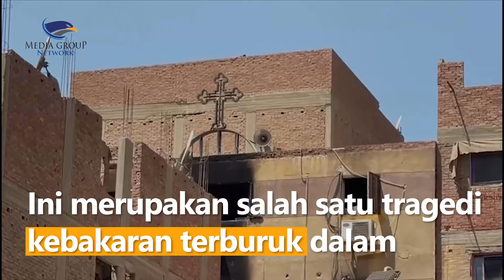Kebakaran Gereja di Mesir, 41 Orang Tewas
Api membakar sebuah gereja di ibu kota Mesir, Kairo, disaat para jemaat tengah melakukan ibadah minggu. Kebakaran ini menewaskan 41 orang dan melukai 14 lainnya. Ini merupakan salah satu tragedi kebakaran terburuk dalam beberapa tahun terakhir di Mesir.

Penyebab kebakaran hingga saat ini masih diselidiki. Menurut pernyataan polisi, diduga kebakaran terjadi akibat hubungan arus pendek listrik karena api muncul dari pendingin ruangan. Otoritas setempat menyatakan bahwa korban jiwa bisa terus bertambah karena sejumlah korban mengalami luka kritis.